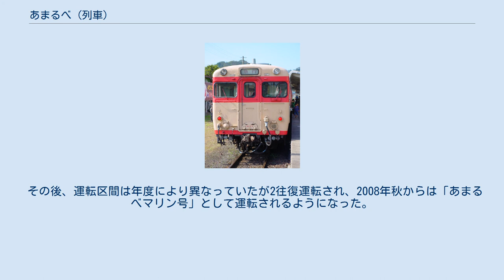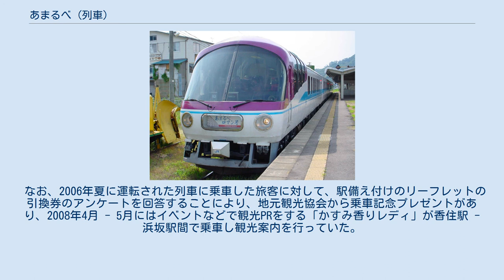あまるべ (列車)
浜坂駅に停車中の急行「あまるべ」 （2006年10月21日） あまるべは、西日本旅客鉄道（JR西日本）が姫路駅 - 浜坂駅間を播但線・山陰本線経由で運転していた急行列車および、山陰本線香住駅 - 浜坂駅間で運転していた快速列車である。
 本項では、余部橋梁の観光列車の沿革についても記述する。
 山陰本線鎧駅 - 餘部駅間にある余部橋梁が鋼鉄製の鉄橋からコンクリート橋へ架け替えられることになり、余部橋梁に訪れる観光客が増加すると見込まれたため、2006年度から2009年度まで多くの観光列車が運転された。
 香美町が行った余部鉄橋メモリアル事業にあわせて運転された急行列車および快速列車で、2006年10月21日の1日のみ運転された。
運転区間と運転本数は、急行「あまるべ」が姫路駅 - 浜坂駅間で1往復、快速「あまるべ」が急行列車の間合い運用として香住駅 - 浜坂駅間で3往復設定された。
余部橋梁通過時は日本海の絶景をゆっくりと眺めることができるように速度を落として運転された。
 車両はキハ28・58系の4両編成が使用され、急行は全車座席指定席で、快速は全車自由席であった。
 2007年3月24日から4月1日に豊岡駅 - 浜坂駅間で運転された臨時列車。
12系客車4両を使用した全車座席指定席で、DD51形ディーゼル機関車が牽引し、1往復運転された。
途中、城崎温泉駅・香住駅・餘部駅に停車した。
 この列車の運転にあわせ、余部鉄橋の設計図（複写したもの）が餘部駅のホームに展示されていた。
 「あまるべロマン号」（2005年8月11日 浜坂駅） 余部橋梁掛け替えに伴う観光列車として、2006年から初めて運転され、同年7月22日 - 8月27日（8月11日 - 8月17日はのぞく）に、豊岡駅 - 浜坂駅間で2往復、香住駅 - 浜坂駅間で2往復が運転され、このうち浜坂駅 → 香住駅間の列車は定期列車として3両編成で運転された。
余部橋梁や眺めのよい香住駅 - 鎧駅間では速度を落として運転されていた。
 その後、運転区間は年度により異なっていたが2往復運転され、2008年秋からは「あまるべマリン号」として運転されるようになった。
 なお、2006年夏に運転された列車に乗車した旅客に対して、駅備え付けのリーフレットの引換券のアンケートを回答することにより、地元観光協会から乗車記念プレゼントがあり、2008年4月 - 5月にはイベントなどで観光PRをする「かすみ香りレディ」が香住駅 - 浜坂駅間で乗車し観光案内を行っていた。